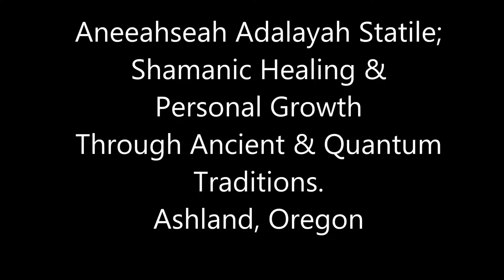Aneeahseah Adalayah Statile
Personal Growth Programs - online and in person using shamanic and quantum traditions. Remove blocks, realize your destiny, empower your own inner shaman.